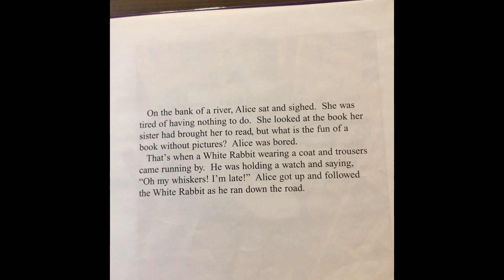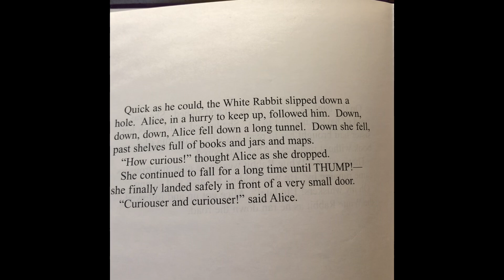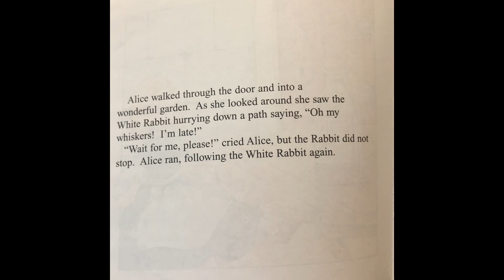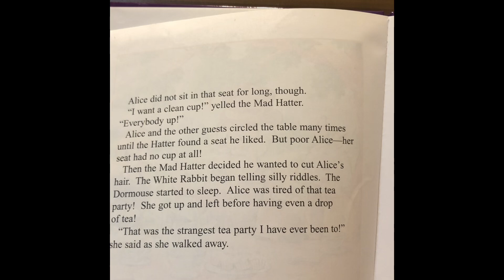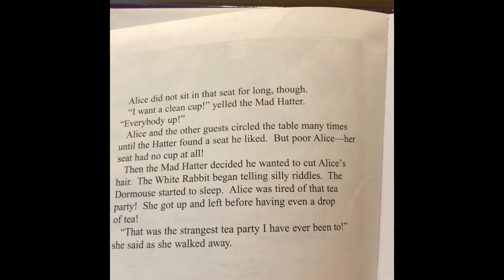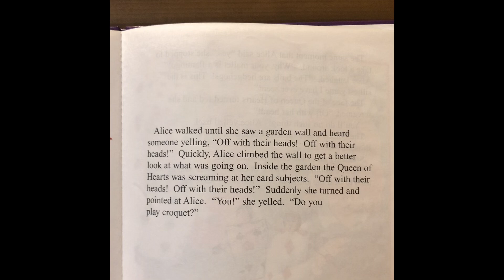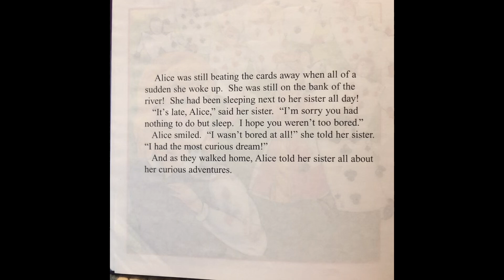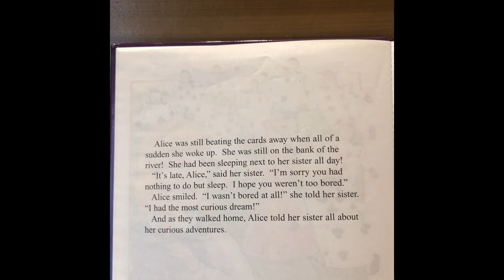Alice in Wonderland read along book